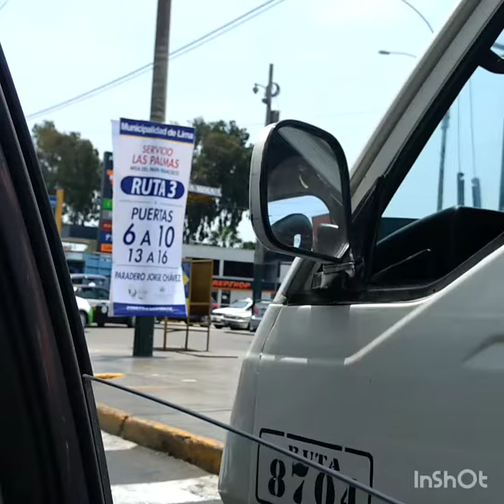Nos vamos a ver al papa Francisco a la base aérea FAP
Unidos por la esperanza la aventura de ir a ver al Papa Francisco en Lima 2018